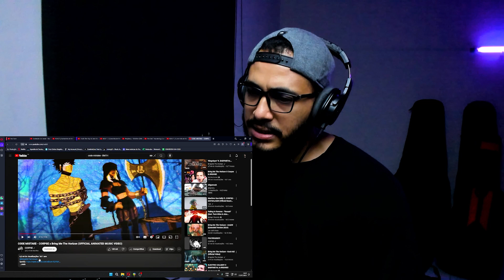REACT | Guitarrista de Metal reagindo a CODE MISTAKE - CORPSE x Bring Me The Horizon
Metal Guitarist reacting to CODE MISTAKE - CORPSE x Bring Me The Horizon